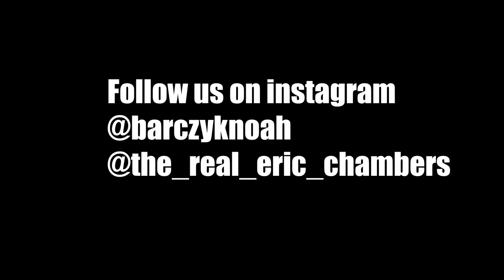ERICS Finger GETS EATEN!!!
Today Erics finger gets eaten, and I Teach you how to Get Rid of Hiccups!!